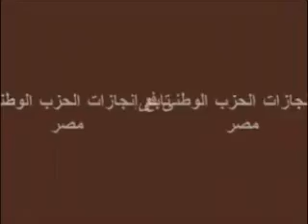إهداء لمؤيدي الفلول ..عمرو موسى وأحمد شفيق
إهداء لمؤيدي الفلول ( عمرو موسى - أحمد شفيق) .. انجازات النظام السابق